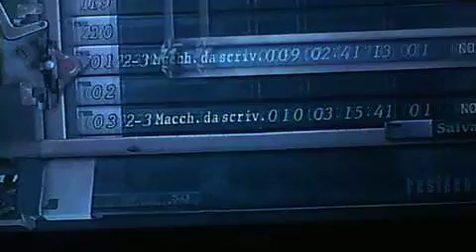resident evil 4 ep 11 all castello